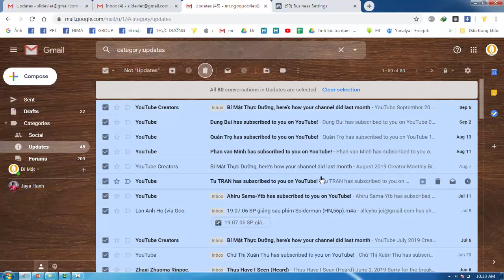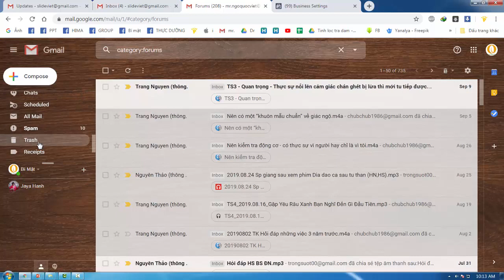how to empty trash now - select all email in one click